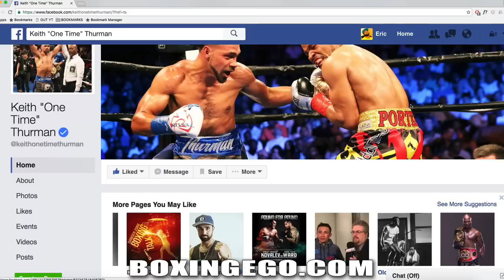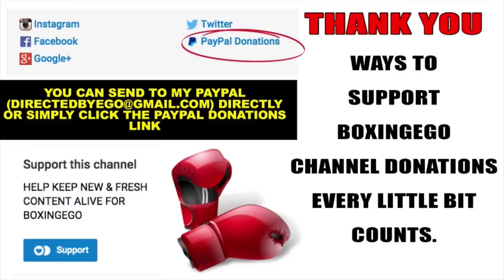Keith Thurman HITS Danny Garcia with Subliminal Diss "You Ain't NO Champion, if u @ 147 aren't..."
EGO Fighting Words: Keith "One Time" Thurman sends another subliminal shot at WBC champion Danny "Swift" Garcia on Social Media/Twitter Finger.